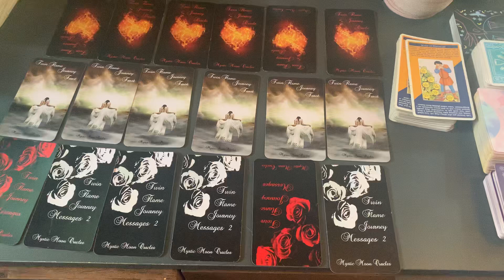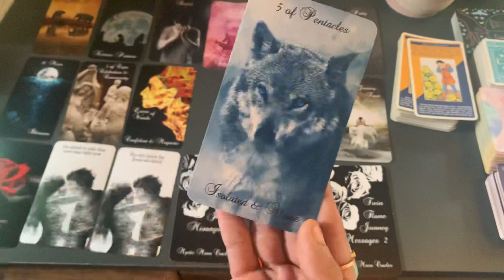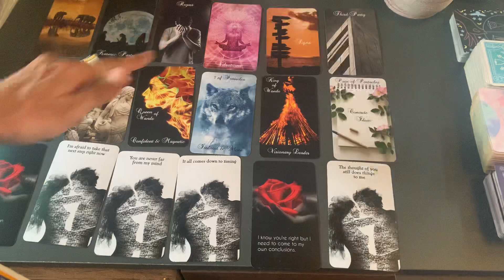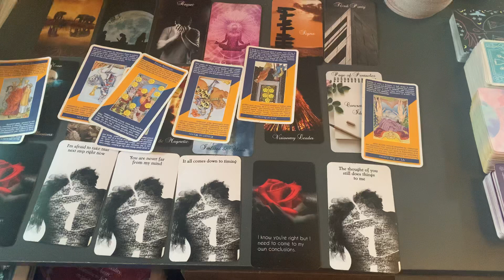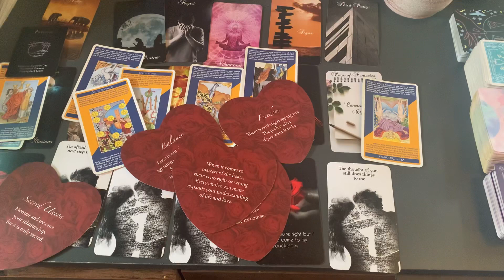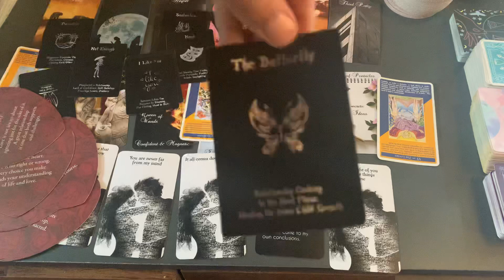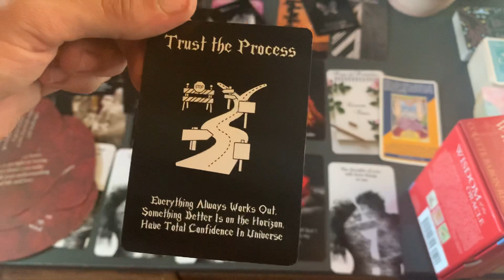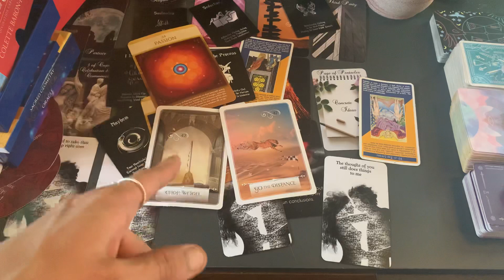THE DEVILS PLAYGROUND. “YOUR EMOTIONS ARE BEING TOYED WITH DM.” REGRET OVER THIS GODDESS ENERGY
AMAZON WISHLIST
Welcome to MoonLust Intuitive Guidance 1111. I am an intuitive life coach/alchemist/twin flame guide & a Divine Feminine that has been called to assist the collective and be a channel/messenger to help expand minds into 5d consciousness.

MOON SIGN ♌️ LEO
RISING SIGN ♈️ ARIES

moonology oracle
the wild unknown tarotk
modern witches tarot
twin flame tarot mystic moon
twin flame messages 1 and 2 mystic moon
twinflame journey oracle mystic moon
lovers oracle
starseed oracle
mystical manga tarot
tarot de la nuit tarot
mythic tarot
psychic oracle
mystic dreamer tarot
rider waite quick and easy tarot
the wild unknown archetypes
rebel deck
easy tarot
wisdom of the hidden realm
divine circus oracle